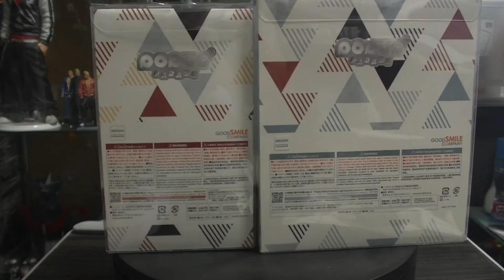POP UP PARADE 鋼の錬金術師 エルリック兄弟をご紹介します これは同じお値段なの？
( ^^) _旦~~